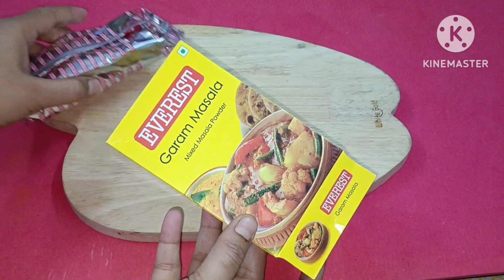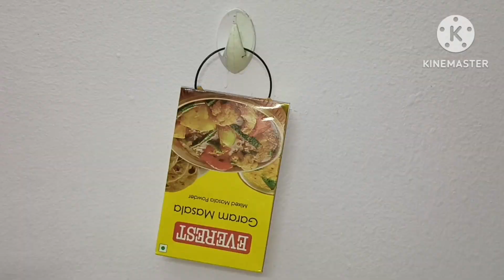हर घर का झंझट खत्म अब मिलेगी राहत ही राहत II kitchen Tips II money saving tips